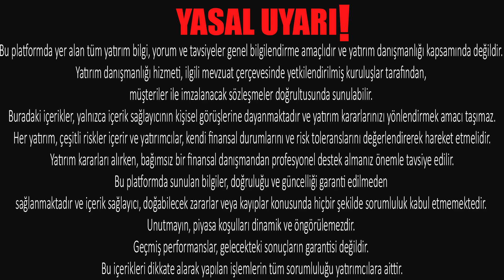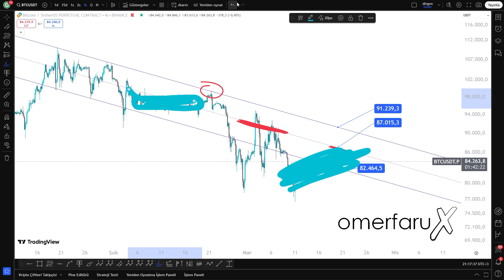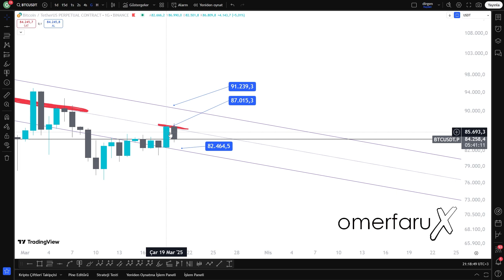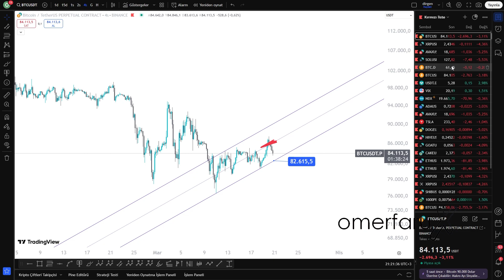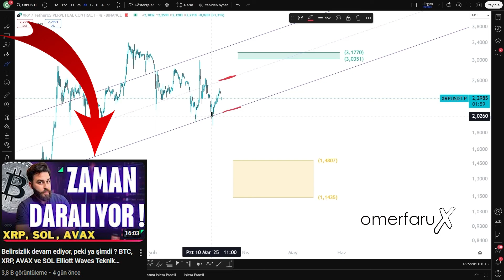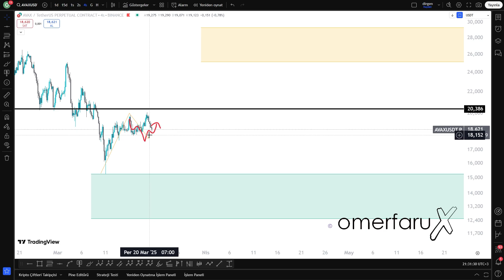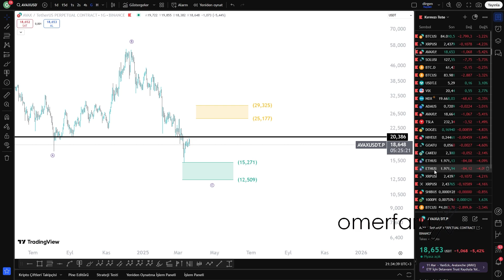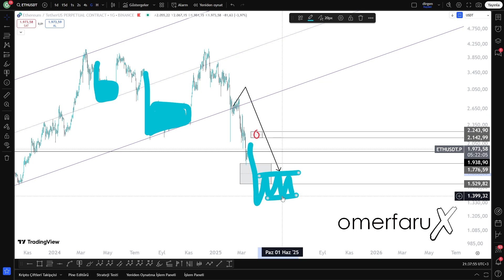HEDEFLER GELDİ ! BTC, XRP, ETH, AVAX ELLİOT WAVE TEKNİK ANALİZİ.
HEDEFLER GELDİ! BTC, XRP, ETH, AVAX Elliott Wave Teknik Analizi

Kripto para piyasalarındaki son trendleri mercek altına aldığımız bu videoda, Bitcoin (BTC), Ripple (XRP), Ethereum (ETH) ve Avalanche (AVAX) için Elliott Wave Teknik Analizini uyguluyoruz. Piyasadaki mevcut hareketler ve bu dörtlü için olası gelecek senaryolarını detaylı bir şekilde ele alıyoruz.

📊 Analiz Derinliği: Elliott Dalga Teorisi ile her bir kripto paranın mevcut durumunu ve olası gelecek hareketlerini inceliyoruz.

🔍 Teknik Bakış Açısı: Bu analizler, kripto piyasalarında dalga paternlerinin nasıl çalıştığını ve potansiyel etkilerini daha iyi anlamanıza yardımcı olur.

🚀 Gelecek Öngörüleri: Piyasada beklenen dalgalanmalar ve bu dörtlünün teknik analiz ile tahmini yönlerini paylaşıyoruz.

👀 Piyasa Dinamikleri: Kripto para piyasalarının dinamik yapısını ve bu yapı içinde Elliott Dalga Teorisinin nasıl bir perspektif sunduğunu tartışıyoruz.

Bu video, kripto para dünyasında bilinçli bir teknik analiz perspektifi kazanmanız için tasarlandı. Elliott Wave Teorisinin temellerini keşfederken, bu teoriyi kendi gözlemlerinizle nasıl harmanlayabileceğinizi de gösteriyoruz.

👉 Hemen İzle: Piyasa analizlerinde derinlemesine bir bakış için videomuzu izleyin ve kripto para piyasalarındaki teknik analiz tekniklerine dair bilgiler edinin.

Yasal Uyarı: Burada yer alan yatırım bilgi, yorum ve tavsiyeleri yatırım danışmanlığı kapsamında değildir. Yatırım danışmanlığı hizmeti, yetkili kuruluşlar tarafından kişilerin risk ve getiri tercihleri dikkate alınarak kişiye özel sunulmaktadır. Burada yer alan yorum ve tavsiyeler ise genel niteliktedir. Bu tavsiyeler mali durumunuz ile risk ve getiri tercihlerinize uygun olmayabilir. Bu nedenle, sadece burada yer alan bilgilere dayanılarak yatırım kararı verilmesi beklentilerinize uygun sonuçlar doğurmayabilir. KriptoOmerFaruX kanalı üzerinden sunulan tavsiyelere dayanarak alınan/alınacak yatırım kararlarının ve yapılan/yapılacak alım-satım işlemlerinin sonuçlarından kanal sahibi herhangi bir şekilde sorumlu değildir.